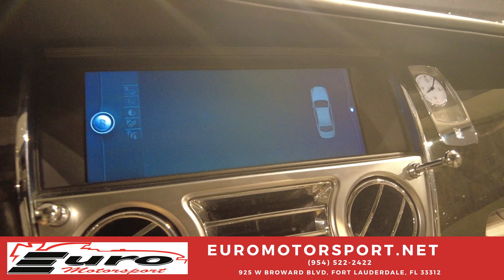2012 Rolls Royce Ghost